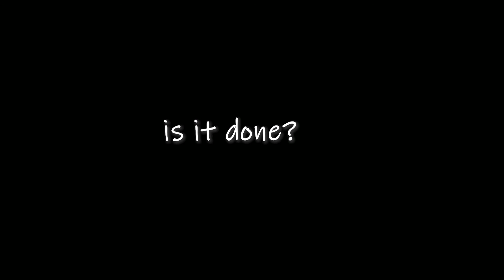JUMPSCARE COMPILATION #2 | FUNNY REACT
Round two of our highlights gaming together! Enjoy!